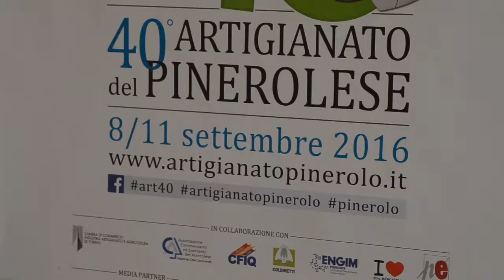Artigianato del Pinerolese: 40 anni di Rassegna, proiettata nel futuro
Dai primi passi con il Museo Etnografico alle nuove tecnologie di oggi. Ezio Giaj, tra gli ideatori della prima edizione dell'Artigianato del Pinerolese all'Expo Fenulli, ripercorre le tappe di questa lunga cavalcata. Servizio di Sofia D'Agostino, riprese di Dario Costantino, video editing di Luca Prot.